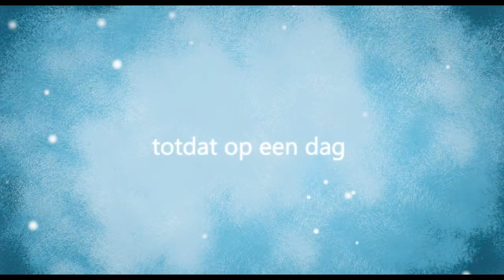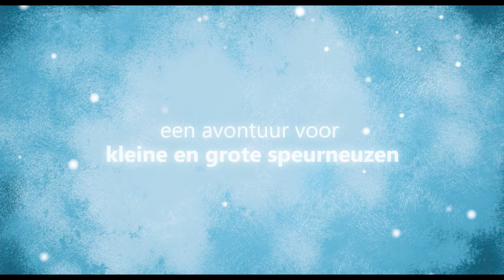Gordon & Paddy: de zaak van de gestolen nootjes | trailer | JEF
Vanaf 24 oktober in de bioscoop!
Jarenlang heeft commissaris Gordon de rust in het bos bewaard. Nu droomt hij van zijn pensioen. Met de pientere muis Paddy heeft hij de ideale opvolger gevonden. Voor haar eerste zaak moet Paddy meteen stevig aan de slag: wie heeft de nootjes van de eekhoorn gestolen? Waar is het verdwenen ei gebleven? En is de vos echt een superschurk?